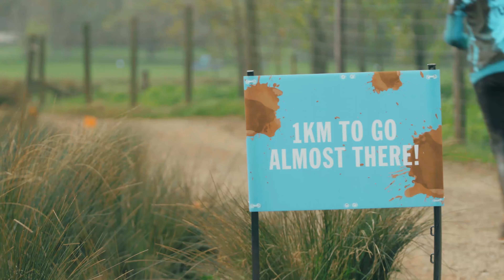Battersea's Muddy Dog Challenge | Powderham Castle | 2019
Fancy getting muddy with your dog at a Muddy Dog Challenge event near you?

Open to all abilities, our Muddy Dog events are great fun and a fantastic opportunity to raise money for the dogs and cats in our care.